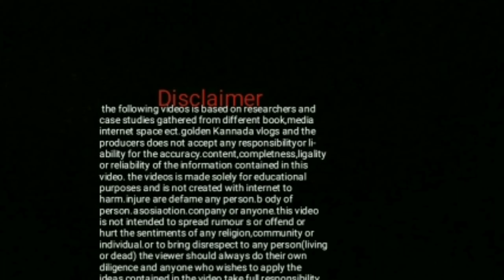ಇಷ್ಟೆಲ್ಲ ಪ್ರಯೋಜನ ಇದೇ ಅಂದ್ರೆ ದಿನಾ ತಿಂತಿರ#Raw vegetables can eat and benefits#goldenkannadavlogs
ಹಸಿ ತರಕಾರಿ ತಿನ್ನಬಹೂದ🤔ತಿಂದ್ರೆ ಏನು ಪ್ರಯೋಜನ#ಇಷ್ಟೆಲ್ಲ ಪ್ರಯೋಜನ ಇದೇ ಅಂದ್ರೆ ದಿನಾ ತಿಂತಿರ#Raw vegetables can eat and benefits#goldenkannadavlogs#dayinmylife vegitable pregnant rich food#mom daily health tips#tips